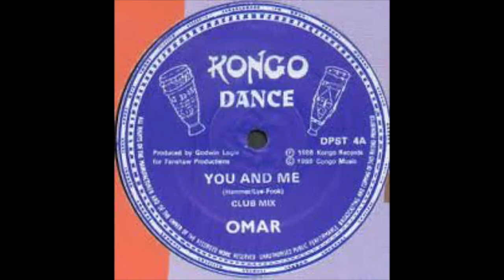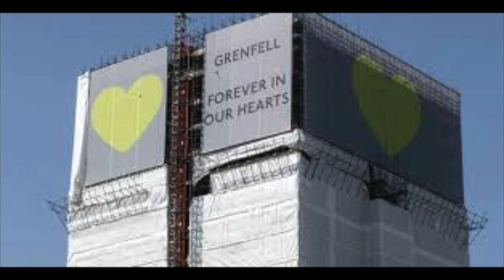Legends of Soul: The Success of Omar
Here we celebrate artist's that have made Soulful music over the years and have gained success from it, we explore their careers and talk about their accolades. This week's episode is based on Omar Lye-Fook.

Narrated, Edited and Produced by Solomon O

Music Industry, Soul Music, Discography